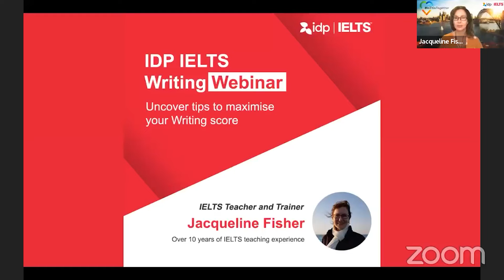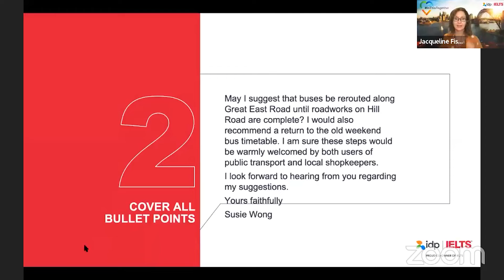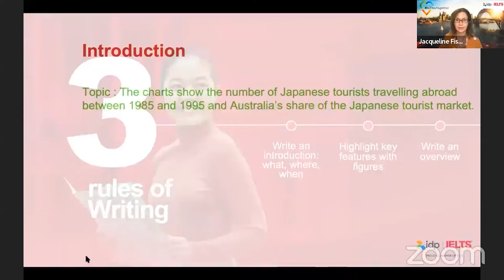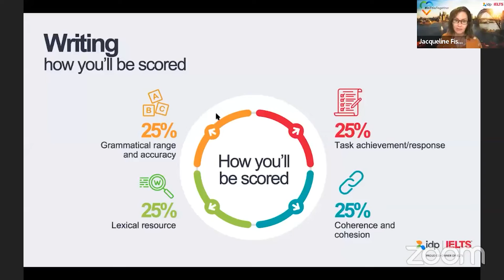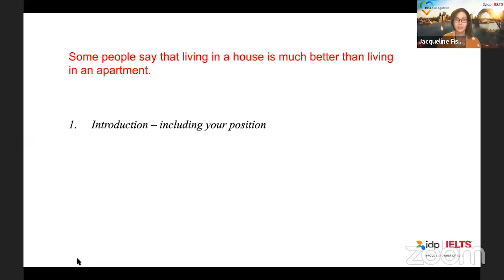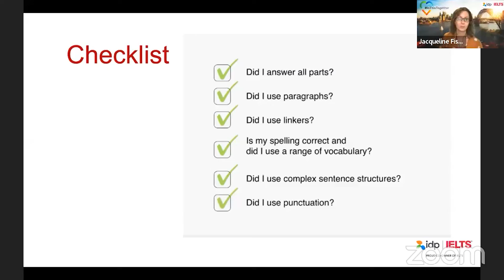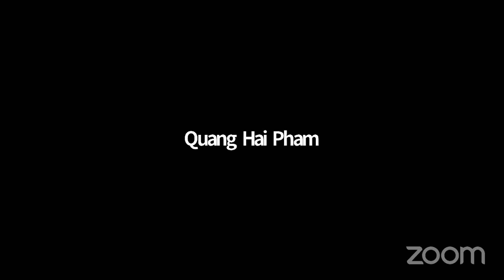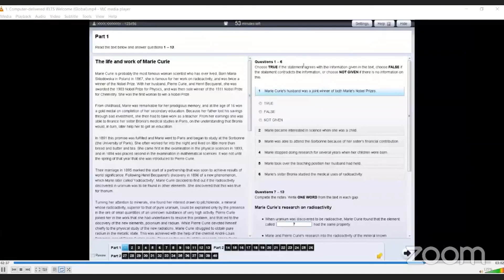THAM GIA IELTS WEBINAR CÙNG CHUYÊN GIA IDP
"Welcome to our monthly free IDP IELTS Masterclass™ Webinar (SEA), with our IELTS expert today, Jacqueline Fisher. This session will allow you to:
📖 Get practical tips on how to enhance your English skills and avoid common mistakes
📖 Better understand the assessment criteria and how your skills will be scored
📖 Learn from an official IELTS Expert who will guide you and answer your questions
 Các thí sinh có nhu cầu thi IELTS có thể đăng ký ngay qua đường link:
👉Khám phá các chức năng chính và giao diện phần mềm khi thi IELTS trên máy tính ngay tại nhà